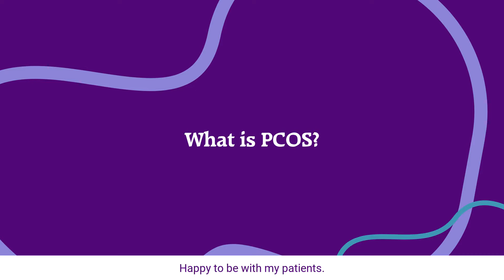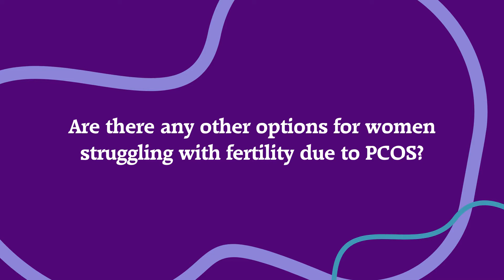What is PCOS?- Polycystic Ovarian Syndrome | Lori Stabinski APRN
PCOS (Polycystic Ovarian Syndrome) is one of the most common causes of female infertility, affecting 6% to 12% (as many as 5 million) of US women of reproductive age.

Women's Care Provider, Lori Stabinski, APRN, talks about what PCOS is, what the symptoms are, and what treatment options are available for women.

 00:09 What is PCOS?
00:31 What are the common signs and symptoms? 01:13 What treatment options are available?
 02:07 Are there any other treatment options for women struggling with fertility and PCOS?

Visit womenscarefl.com today to schedule your next appointment with us.